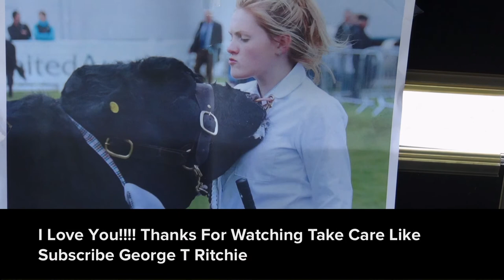Dumfries & Lockerbie Agricultural Show 2015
Looking  back @ the Dumfries & Lockerbie Agricultural Show Livestock, Tractors,Machinery & People:)